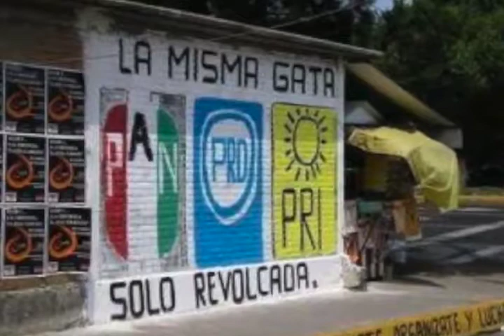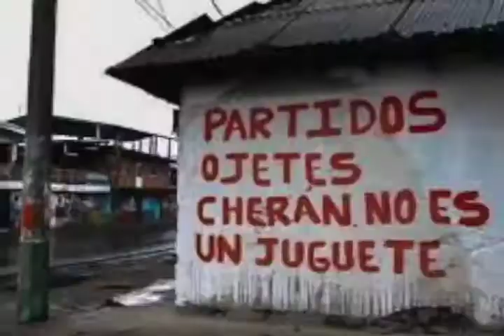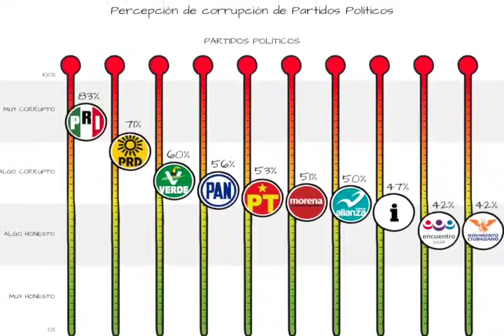´´La Loteria´´ Columna de Delfino Antonio Vazquez​